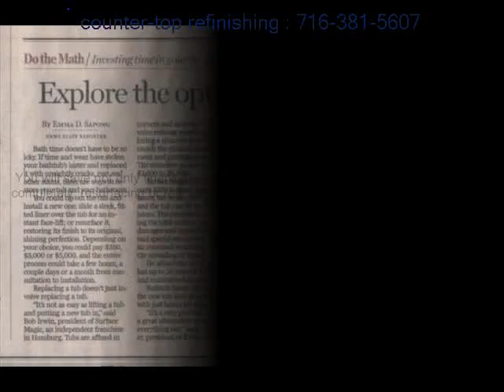West seneca surface refinishing